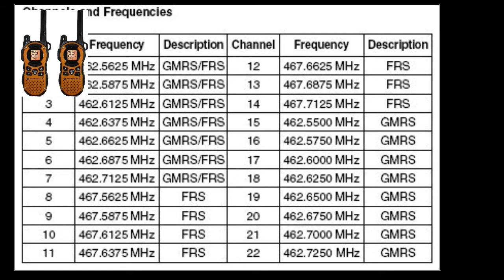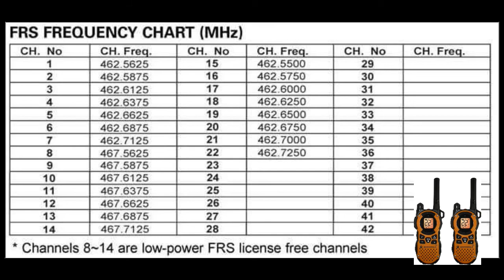compatibilidad entre radios y sus frecuencias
radios protatiles